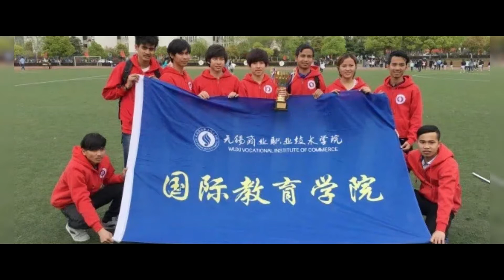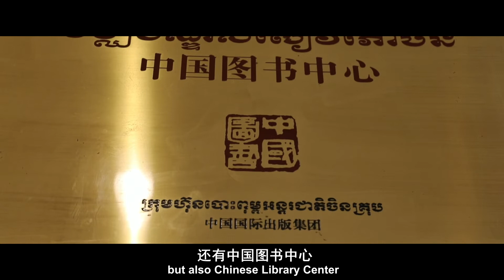Growing Up with Sihanoukville Special Economic Zone in Cambodia